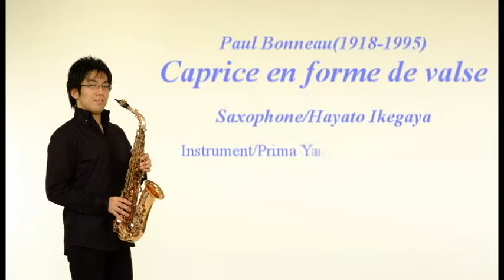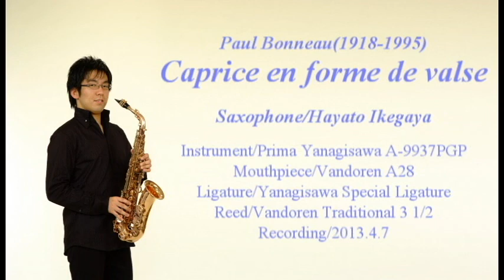Caprice en forme valse(Paul Bonneau)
Caprice en forme valse

composed by Paul Bonneau

Instrument:Prima Yanagisawa A-9937PGP
Mouthpiece:Vandoren A28
Ligature:Yanagisawa Special Ligature (Gold Plated)
Reed:Vandoren Traditional 3・1/2